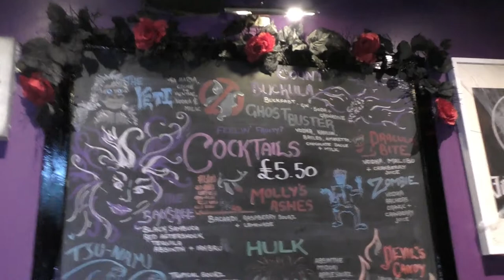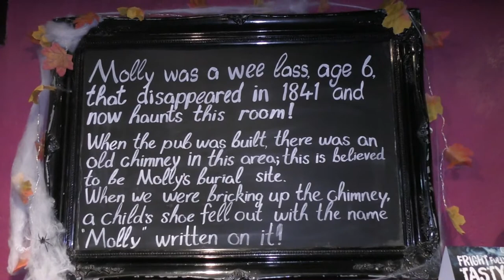WLP - The Banshee Labyrinth (2021)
Mark (WLP) & Miki (UK Haunted) Traveled to scotland and was given access to the supposed "Most Haunted" pub in Edinburgh.
What did we discover?.
We would also like to say a big thank you to Esje and the team for accommodating us as short notice and the Hospitality for the night!
Phone
History
Halfway down the cobbles of Niddry Street, in the heart of Edinburgh’s Old Town lies Scotland’s most haunted pub, The Banshee Labyrinth.
Within its subterranean maze are seven rooms, three bars, a live music venue, and even a free cinema where you can usually expect to see something by Tim Burton or Edgar Wright.
Half of the pub is built into Edinburgh’s underground vaults – a series of chambers within the arches of Edinburgh’s South Bridge.
Originally used as taverns and storage spaces, these vaults became home to the town’s destitute in the early 1800s.
Dank, windowless caverns for the homeless, the prostitutes and the criminals, where the legendary body snatchers Burke and Hare are said to have frequented during their nefarious heyday.
After being bricked up for a century, the vaults were rediscovered in the 1980s and, since then, have become notorious for the ghosts which still wander its black tunnels.
‘The Watcher’ haunts The Banshee Labyrinth
Most notably an entity known as ‘The Watcher’, a man in a long black coat with a tricorn hat and large boots.
Those who have seen him up claim say that, beneath the brim of his hat, he has no facial features whatsoever.
When the pub now known as The Banshee Labyrinth was renovating one of the vaults for storage space, a workman described seeing a woman in a long, old fashioned grey dress.
She had long red hair but covered her face with her hands as she sobbed.
“Who are you?” he asked. “How did you get in here? Can I help?”
He received no reply, and the woman merely continued to cry, before removing her hands to reveal a pale, gaunt face with cracked, rotten teeth.
It was then that she shrieked; an awful bloodcurdling howl which caused the workman to blackout in terror. When he came to, she was gone.
By the time he was safely home and nursing a stiff whiskey he received a phone call informing him that a family member had died.
He realised that the spectre he had seen in the vaults was a banshee, a spirit from Irish Mythology whose screams are said to herald the death of a relative.
Edinburgh’s Banshee has not screamed since but has been known to sing down in the blackness of those haunted tunnels and has occasionally hurled objects at some of the tourists taking tours of the vaults.
But the Banshee Labyrinth is far from pub’s only resident spirit. The main bar area is said to be haunted by a six-year-old girl called Molly, who disappeared in 1841. An old chimney in the building was said to be her burial site, and when it was bricked up, a child’s shoe with the name ‘Molly’ inscribed upon it fell out.
Beware ‘Ole Jock’ in the ladies…
On the opposite side of the bar, there have been many reports of paranormal activity in the ladies’ toilets, where a spirit known as ‘Ole Jock’ reputedly slams doors and turns the hand dryers on and off.
He is known for his fondness of pretty young girls, with many women reporting seeing his shadow looming over the doorway, hearing ghostly feet dragging across the floor, feeling his breath on the back of their necks, and some even claim to have been attacked.
Many of Edinburgh’s ghost walks end by entering The Banshee Labyrinth directly from the vaults, with patrons given a token for a free drink – which is just as well, because when you’ve been down there, you’ll need one.
WLP - Company number 12909082
Head over to Miki Yorks Page